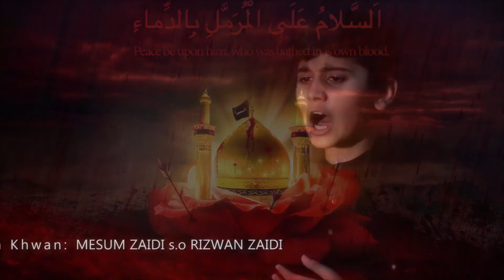HUSSAIN SABR | MESUM ZAIDI s.o RIZWAN ZAIDI | NOHAY 2016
WRITTEN BY | NOOR ALI NOOR
AUDIO RECORDED AT | ONE TEN STUDIO, PAKISTAN
AUDIO MIXED BY | TIRMAH ZAIDI
VIDEO SHOOT & EDIT BY | ONE TEN MEDIA
CHORUS BY | IMRAN SHAH, DANISH RIZVI, RIZWAN ZAIDI
KIDS CHORUS | SAJJAD ZAIDI, MESUM ZAIDI & HOORIA ZAIDI
SPECIAL THANKS | IRFAN ZAIDI
RELEASED BY | ONE TEN PRODUCTION